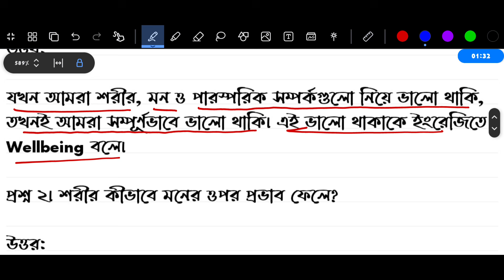পর্ব ২ | ৮ম শ্রেণির বার্ষিক পরীক্ষার স্বাস্থ্য সুরক্ষা প্রশ্ন উত্তর | Class 8 Sastho Surokkha Answer